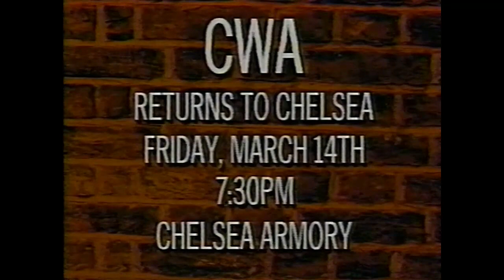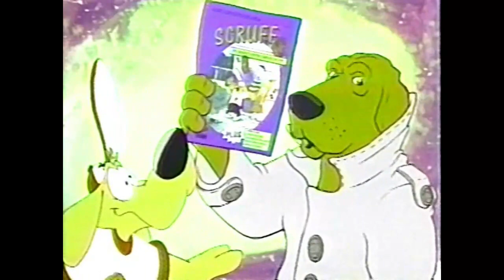CWA Mass Madness: February 1997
Before there was NECW, there was the late Tony Rumble's Century Wrestling Alliance, which later became NWA New England.  This edition of the Century Wrestling Alliance MASS MADNESS TV show features highlights of Kevin Sullivan vs. Jimmy Snuke and a special 6 man tag team match from Michinoku Pro Wrestling that sees Great Sasuke, Gran Hamada and Gran Naniwa taking on Taka Michinoku, Terry Boy and Dick Togo.  An unforgettable local TV episode!